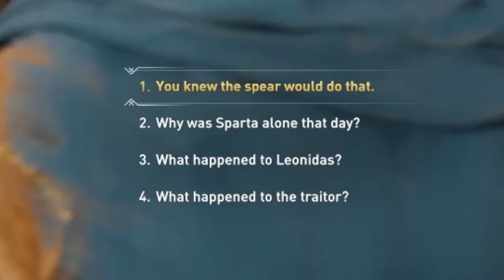Phobos Becomes a Unicorn! — Assassin's Creed: Odyssey #16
With 8,000 Drachmae in my wallet (or bag, or pouch, or whatever Alexios uses), the time has come to make Phobos a unicorn, just as I promised near the very beginning of this series!  Trust me, it will be worth sailing back to Kephallonia.

After making Phobos a unicorn, we must venture to the Hot Gates of Thermopylae to meet up with Herodotus and learn more about the Spear of Leonidas.  Needless to say, I am DEFINITELY excited for that meeting.

👍 Click like for me if you enjoyed it.
💬 Please share your favorite part of the video with me in the comments section.